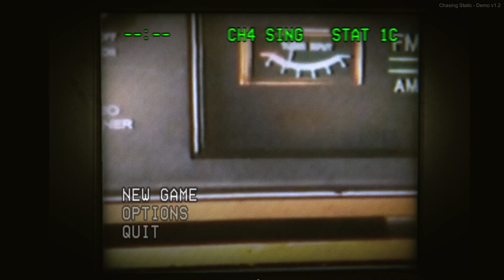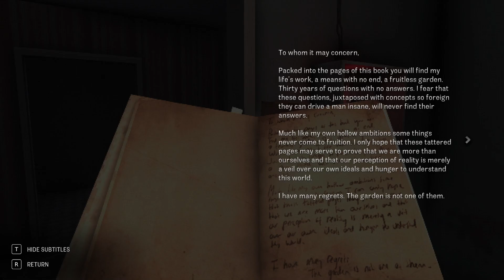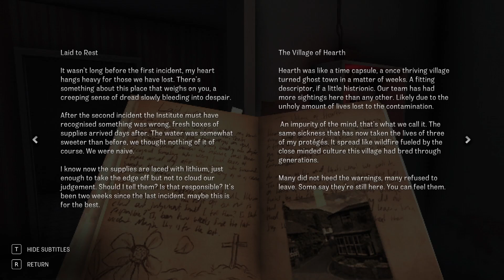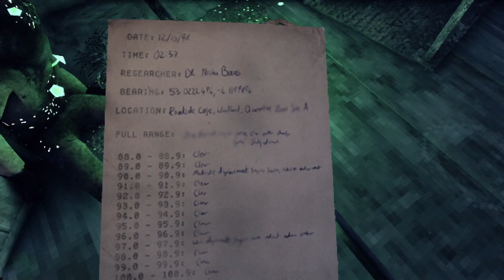Haunted PS1 Demo Disc 2021 [1] Chasing Static // Diner Dash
I really love the museum theming of this. It looks fantastic.

And starting the disc off with an absolutely lovely game. Great camera work, great music, great environments. It shows such promise.